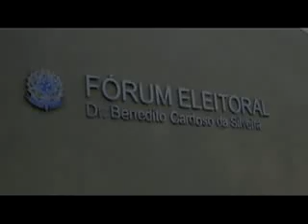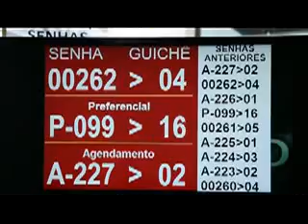FORUM ELEITORAL DE SANTO ANTONIO